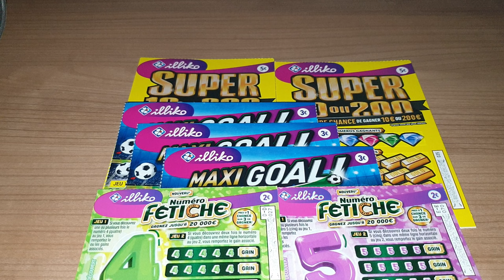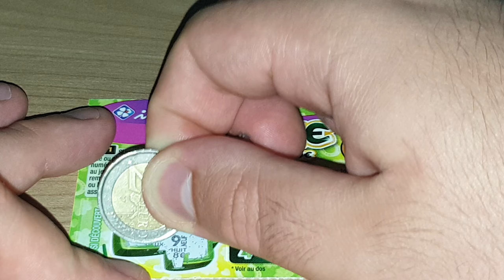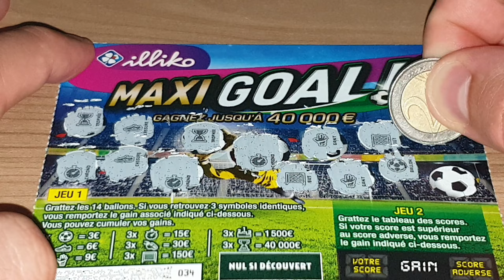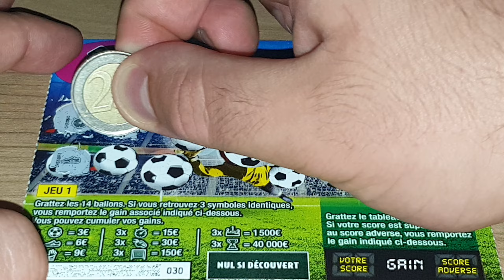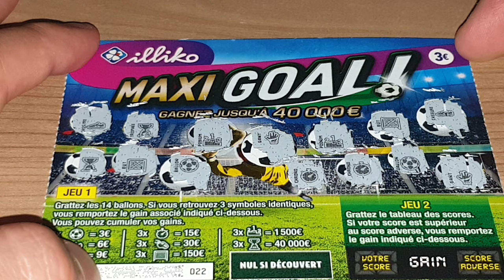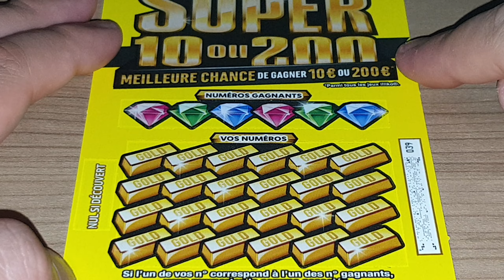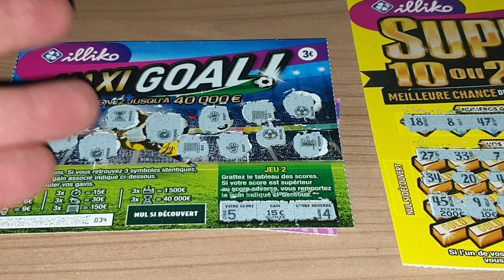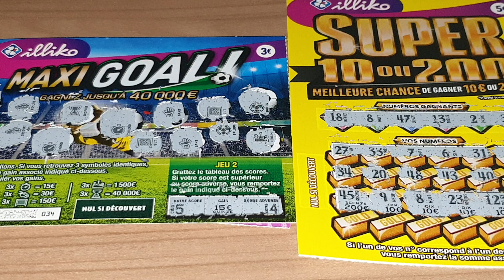Grattage Abonnés #499 • FDJ/Illiko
N°499 • Demande de "Olivier Fayet"
- Banco (1€)
- Goal (1€)
- Astro (2€)
- X10 (2€)
- Black-Jack (2€)
- Solitaire (2€)
- Pactole (2€)
- Vegas (3€)
- Maxi Goal (3€)
- Lucky Park (3€)
- Paris 2024 (3€)
- Cash (5€)
- Jackpot (5€)
- Maxi Mots Croisés (5€)
- X20 (5€)
- Club Color (5€)
- Méga Mots Croisés (10€)
- Millionnaire (10€)
- Méga Goal (10€)